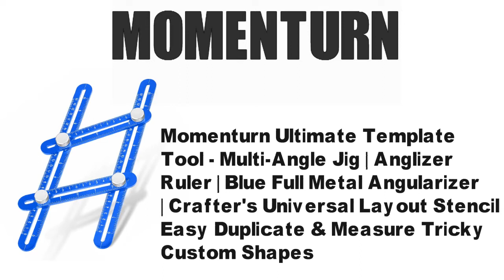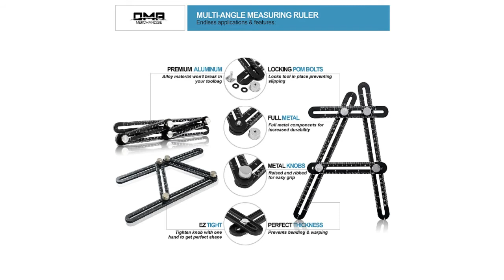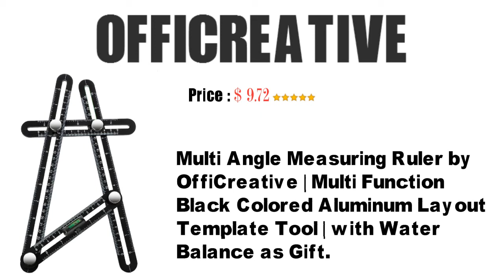Best Multi-Angle Ruler Reviews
Sitting in a geometry class, you might think that angles may never be applicable in real life. However, in Best rular
every building you see and every furniture you use, angles play an important role. Ask any architecture or builder, and they will tell you the importance of getting the angles right when building things. This is why multi-angle rulers are quite popular.